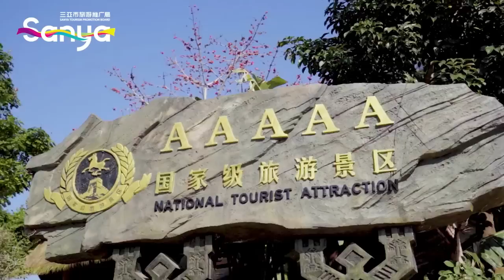Betel Nut Valley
Betel Nut Valley is covered in green. In the distance you can see a Li village built against the low mountain. Walking in the tourist area, you can hear the Li people singing and playing music from time to time. Visitors can also see Li grandmothers dressed in traditional Li clothing leisurely weaving Li garments outside their boat-shaped houses.